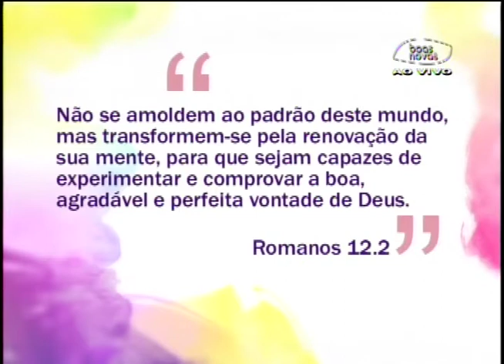Espaço Feminino - Aprenda a ouvir e saiba falar - (bloco 1 de 4) 20-06-2014